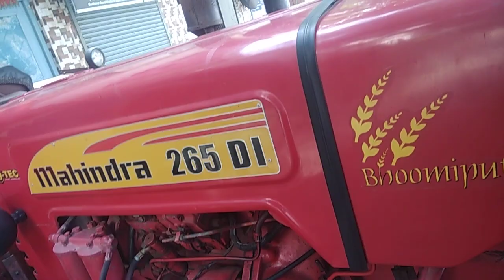🚜🚜 BIKAU MAHINDRA 265